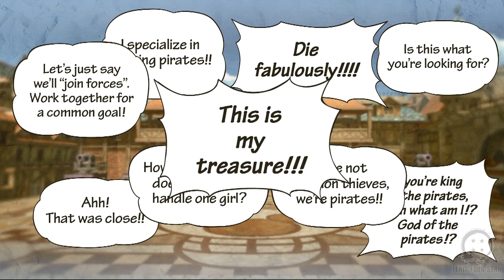One Piece: Pirate Warriors 3 - 02 - TFS Plays (TeamFourStar)